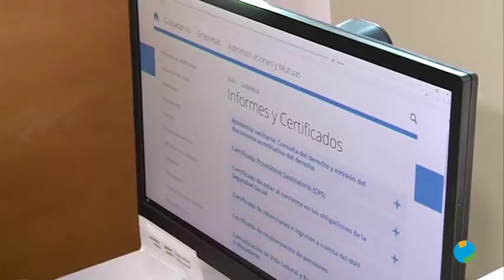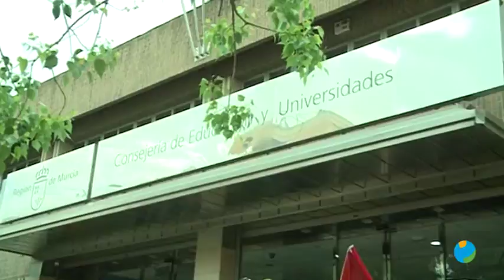23/11/2018 El Proyecto de Ley de Presupuestos Generales va camino de la Asamblea Regional